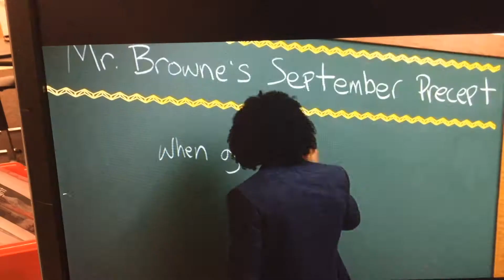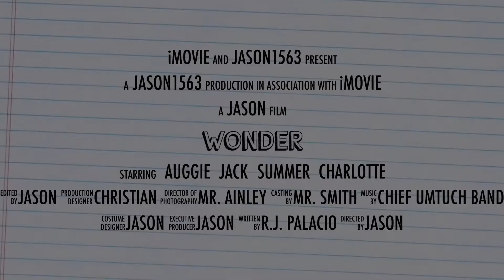Jason Wonder Trailer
This is Jason's Book trailer for Wonder by R.J. Palacio